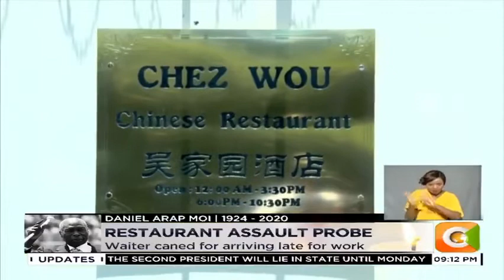Can you imagine what Chinese are doing in Kenya ??